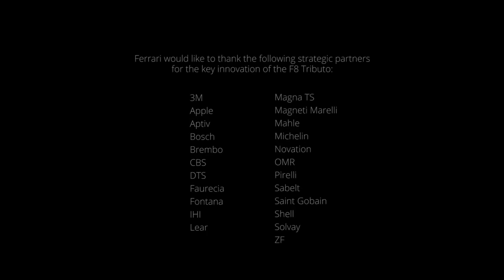2019 NEW Ferrari F8 Tributo Video Debut